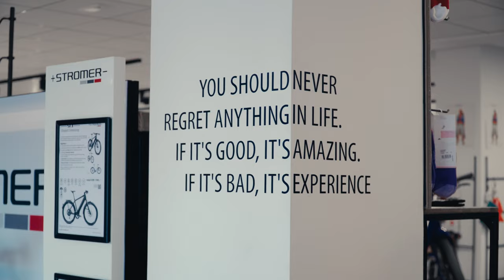Calpe Winter Escape 2022, powered by Vuelta Turistica